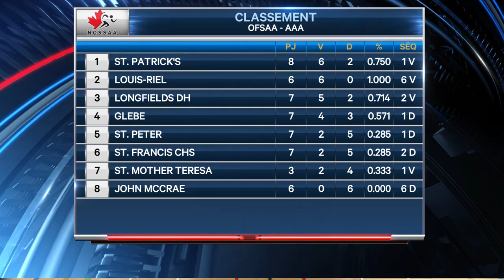Sports en primeur - Basketball garçons séniors - Glebe vs Louis-Riel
Match de basketball garçons séniors OFSSA de la NCSSA enregistré le 6 février 2019

Match opposant les Lords de Glebe Collegiate aux Rebelles de Louis-Riel